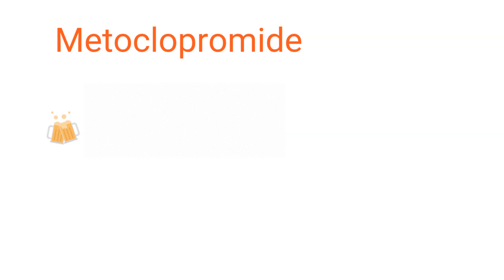Dopamine-2 antagonists as anti-emetics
D2 antagonists anti-emetics. Acting on the CTZ & NTS in the brain.

Drugs to treat nausea and vomiting. Metoclopromide, promethazine, chlorpromazine etc.

(Chlorpromazine etc also have antihistamine & anticholinergic activities to exert its' antiemesis effects)